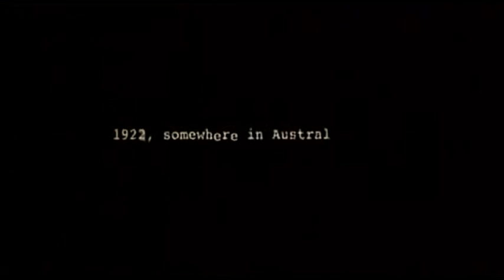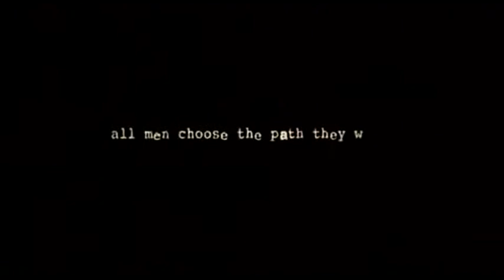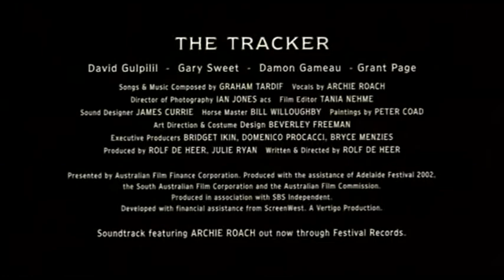TRACKER - Trailer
David Gulpilil delivers a seminal performance in Rolf de Heer's unflinching look at an oft-ignored chapter in Australian history.

The first of his remarkable collaborations with Rolf de Heer, The Tracker (MIFF 2002) stars David Gulpilil as a guide who's forcibly enlisted by a posse of white policemen to hunt down an Indigenous fugitive in 1920s South Australia.

Hailed as an anti-western and a powerful exploration of the nation's race relations, de Heer's film mixes breathtaking widescreen cinematography with the director's trademark uncompromising approach, using songs by composer Archie Roach and Peter Load's evocative paintings to punctuate and comment upon the narrative. Gulpilil's performance, perhaps his most significant since Walkabout (also screening this year), earned the star the AACTA award for Best Actor.

"Gulpilil is an extraordinary presence. With his expressive face and lithe body movements, the actor brings iconic status to the role." – David Stratton